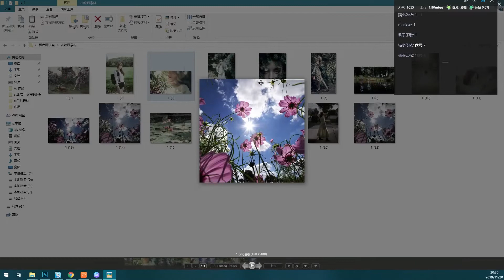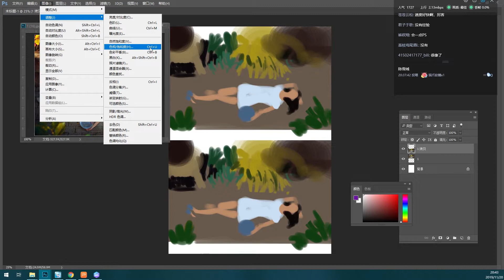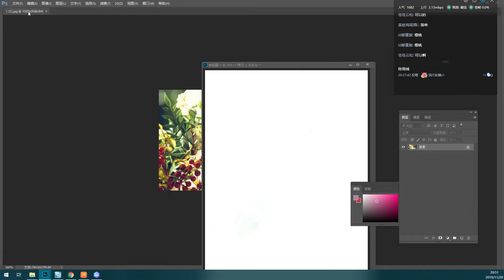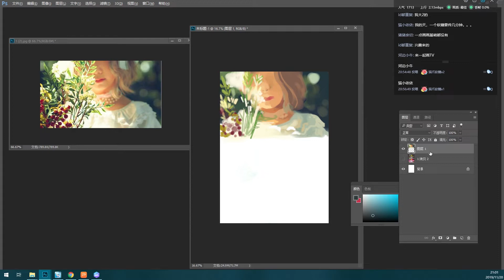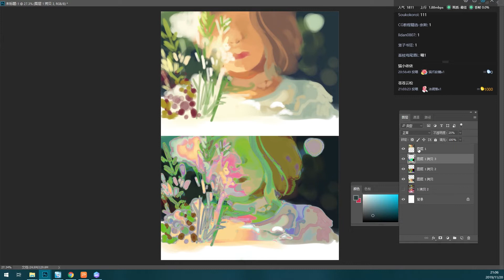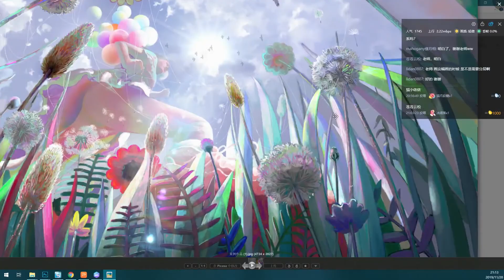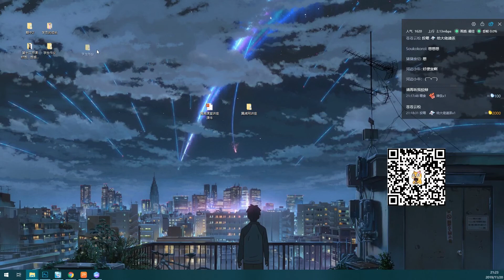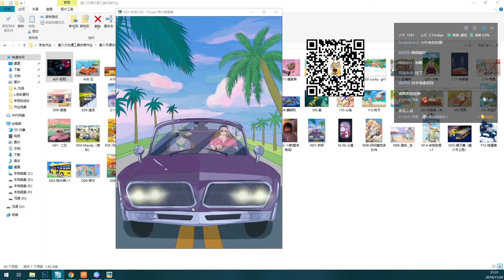零基础学配色之色彩改善实例演示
想要進入美術行業？畢業後獲得更多工作機會？工作後更快升職加薪？
翼狐網重磅推出：零基礎入門插畫訓練營
繪畫0基礎入門，草稿、線稿、上色的完整表現，
場景與人物的繪製技巧，
光影、透視、構圖、材質以及色彩搭配，
創意構思，獨立創作，
足夠的知識和實踐助你快速掌握手繪插畫技能，
輕鬆搞定甲方，獲得更多就業升職機會，收穫更豐厚的薪資！
從零實現自我突破與蛻變，從這裡開始！